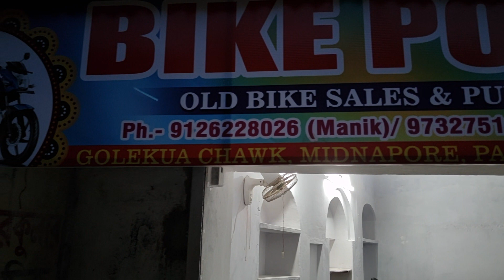Second hand bike &Scooty Paschim Midnapore Bike point Golekua Chawk 9126228026/9733751325